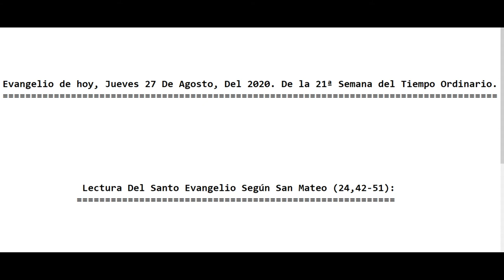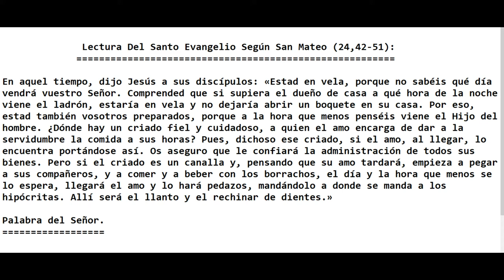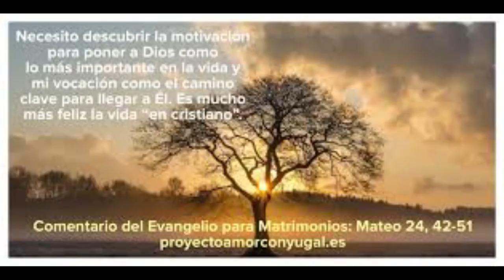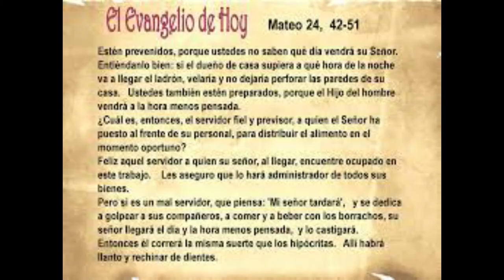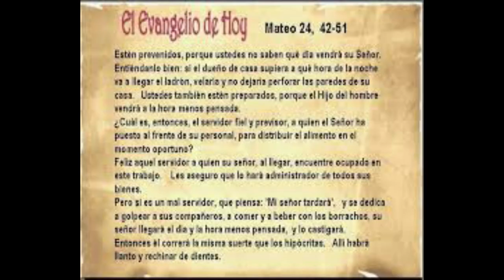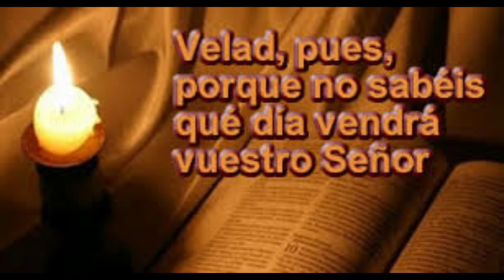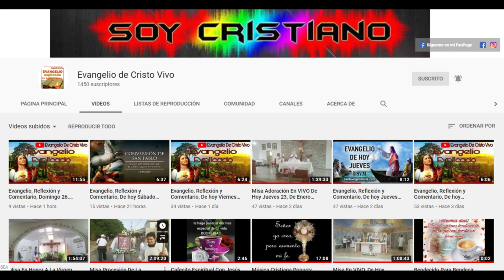Evangelio de Hoy, Jueves 27 De Agosto, Del 2020. De La 21ª Semana Del Tiempo Ordinario. (P. Alberto)